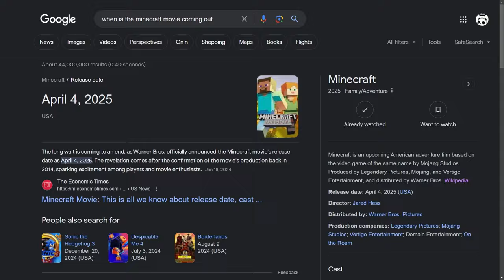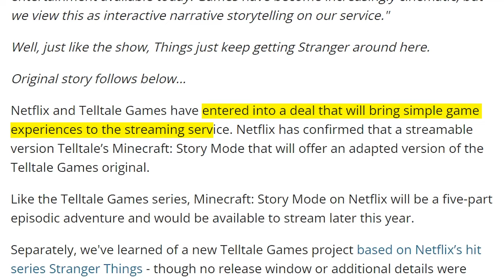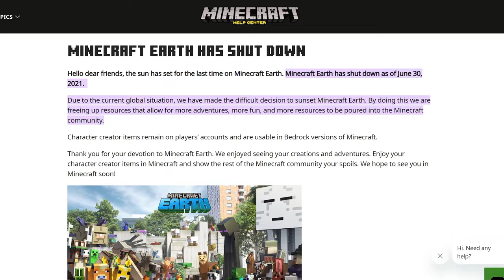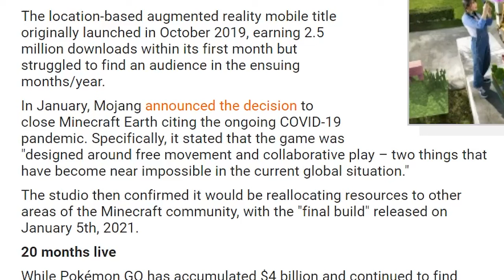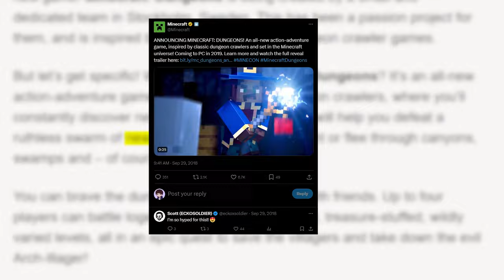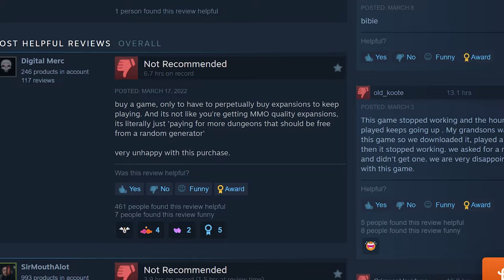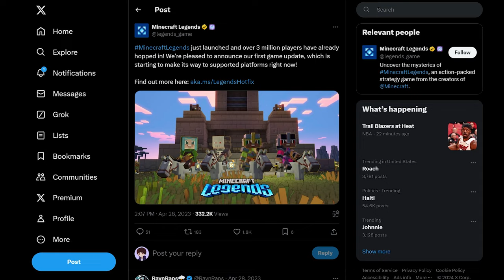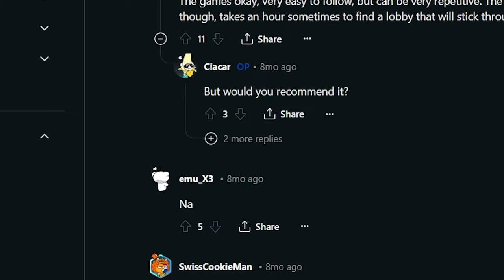What Happened to Minecraft’s Side Games?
Mojang has made 4 spin-off minecraft games which pretty much all completely failed. With a full live action movie set to release in April 2025, let's discuss how mojang has attempted yet failed 4 other games despite having the most successful game in the world.

🎵 Music 🎵